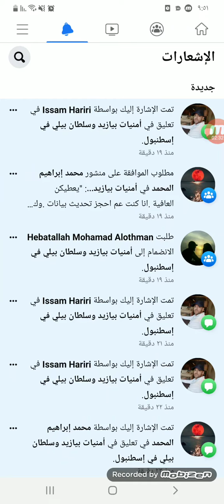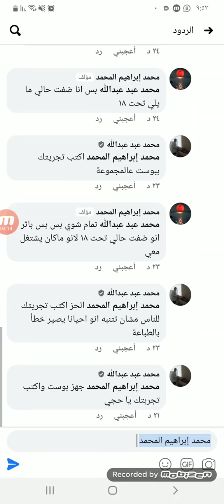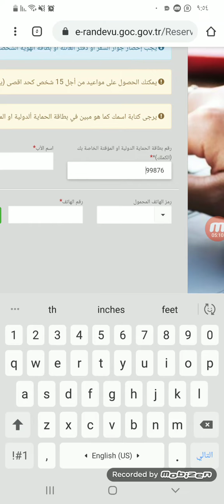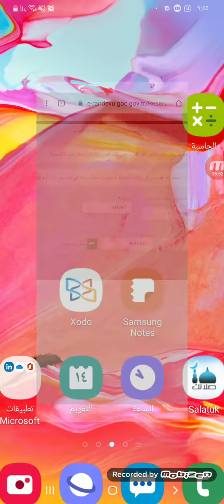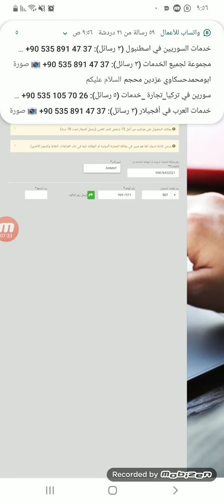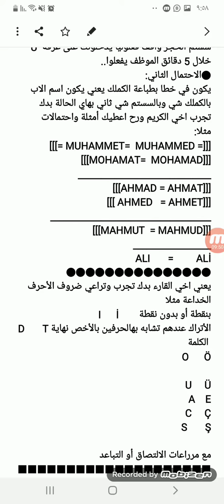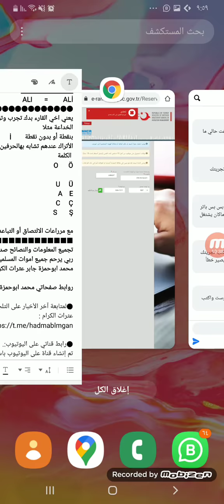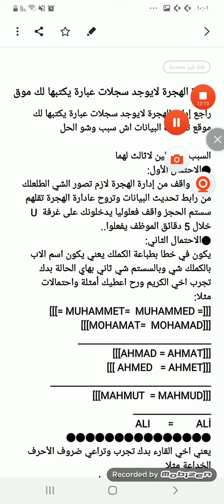حل مشكلة راجع إدارة الهجرة لايوجد سجلات راجع دائرة الهجرة محمد ابوحمزة جابر عثرات الكرام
راجع إدارة الهجرة لايوجد سجلات عبارة يكتبها لك موقع تحديث البيانات اش سبب وشو الحل

السبب احتمالين لاثالث لهما
●الاحتمال الأول:
قيدك واقف من إدارة الهجرة لازم تصور الشي الطلعلك من رابط تحديث البيانات وتروح عادارة الهجرة تقلهم سستم الحجز واقف فعلوليا يدخلونك على غرفة U خلال 5 دقائق الموظف يفعلوا..
●الاحتمال الثاني:
يكون في خطا بطباعة الكملك يعني يكون اسم الاب بالكملك شي وبالسستم شي ثاني بهاي الحالة بدك تجرب اخي الكريم ورح اعطيك أمثلة واحتمالات
مثلا:
[[[= MUHAMMET= MUHAMMED =]]]
[[[MOHAMAT= MOHAMAD]]]
[[[AHMAD = AHMAT]]]
[[[ AHMED = AHMET]]]
[[[MAHMUT = MAHMUD]]]
ALI = ALİ
يعني اخي القارء بدك تجرب وتراعي ضروف الأحرف الخداعة مثلا
I İ بنقطة أو بدون نقطة
D Tالأتراك عندهم تشابه بهالحرفين بالأخص نهاية الكلمة
O Ö

U Ü
A E
C Ç
S Ş

مع مرراعات الالتصاق أو التباعد
تجميع المعلومات والنصائح صدقة جارية لامي المتوفية ربي يرحم جميع اموات المسلمين والمسلمات اخوكم محمد ابوحمزة جابر عثرات الكرام...

تم إنشاء قناة على اليوتيوب باسمي لخدمة اهلي السوريين اتمنى دعمكم ولو بدعاء بكلمة طيبه تشجيعية

●رابط صفحتنا الرئيسية على الفيس بوك محمد ابوحمزة جابر عثرات الكرام في تركيا عامة واسطنبول خاصة :

تجميع المعلومات والنصائح صدقة جارية لامي المتوفية ربي يرحم جميع اموات المسلمين والمسلمات

رابط تحديث البيانات في اسطنبول البيازيد والسلطان بيلي مع الخطوات عربي:..